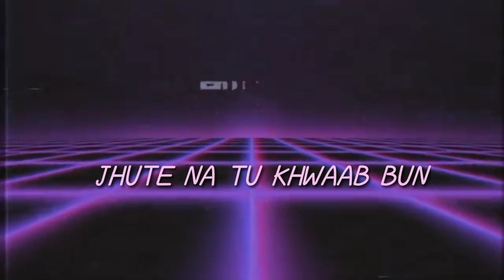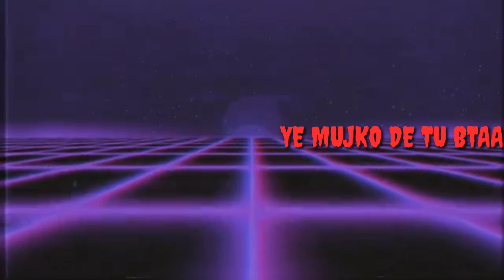Jaaneman Chill Rap | Lost King| Latest 2020 Hindi Song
RECORDED AND EDIT IN PHONE✨💋

SONG CREDIT

ARTIST : LOST KING

LYRICS: LOST KING

VOCLAS : LOST KING

BEAT :  Beat kosong

MIX : RAW VOCALS ( VOCALS WITHOUT MIXING)

VIDEO EDIT : LOST PRIEST

THNAKS FOR SUPPORTING❤️❤️

IF YOU LIKE MY WORK THEN PLEASE SUBSCIRBE AND SHARE